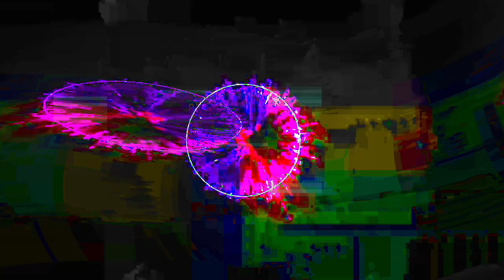[EPILEPSY WARNING] Movie 24 01 16 00h05m08s